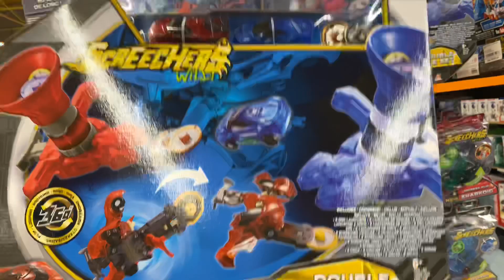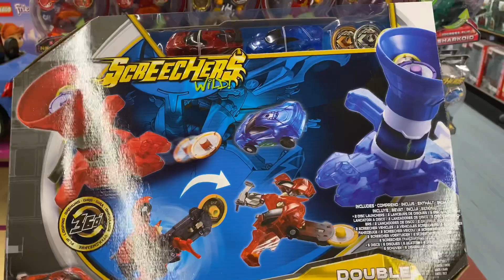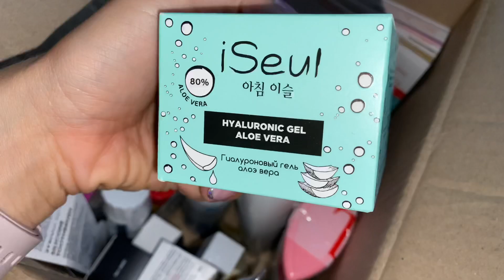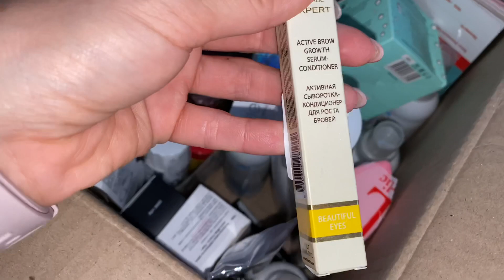Кардинально меняю образ/Максиму 5 лет/Празднуем/Подарки/Советы/Фаберлик